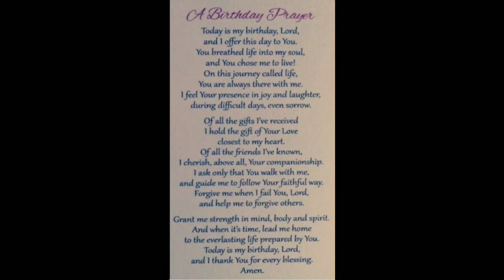A Birthday Prayer 🎈🎂❤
To anyone watching this video
Happy Birthday to You
May you have a Wonderful Blessed Birthday day

Today is my birthday, Lord
And I offer this day to You
You breathed life into my soul
And You choose me to live
On this journey called life
You are always there with me
I feel your presence in joy & laughter
During difficult days, even sorrow

Of all the gifts I recieved
I hold the gift of Your Love
Closest to my heart
Of all the friends I've known
I cherish, above all, Your companionship
I ask only that You walk with me
And guide me to follow Your faithful way.
Forgive me when I fail You, Lord
And help me to forgive others.

Grant me strength in mind, body & spirit
And when its time, lead me home
To the everlasting life prepared by You
And I thank You for every blessing.

Amen